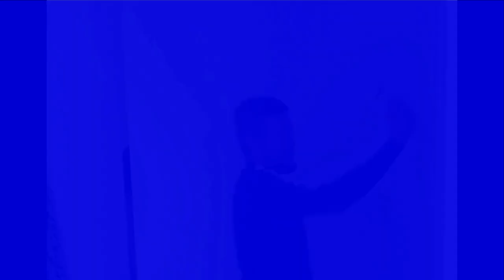Day 29 - Sock Put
4th day of the Tudorlympics sees our athletes take on the Sock Put🥇

Using a pair of socks bundled together, see how far you can throw using the correct shot put technique!💪

This video demonstrates the correct skills needed for a legal throw in this event, so read through the instructions and give it a go!

Key points to remember:
Tuck socks into neck using fingertips✋
Feet apart, leaning on back leg🦵
Twist body quickly when releasing shot🔄
Extend arm with a straight elbow💪
Release at 45 degrees, not too high and not too low↗️

Good luck!💪